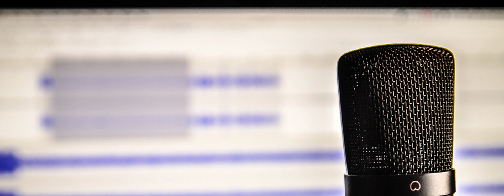Mark Lathim - Overcoming being an Introvert and Building a Meat Delivery Business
Mark Lathim is the founder of Farm Fresh NW. Farm Fresh NW delivers meat raised on his Grandpa's family ranch in Eastern WA. He built the business going door to door, and it has continued to grow over these years!

Camano Voice
Episode 141